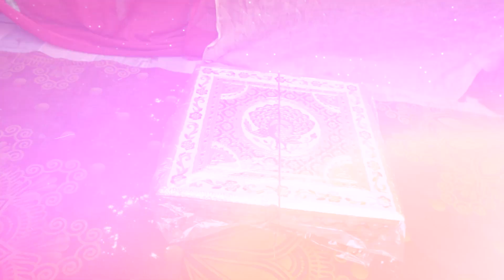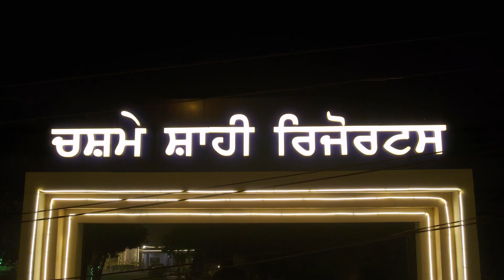SACHIN ❤️ SUNIDHI 🤗 WEDDING HIGHLIGHT#